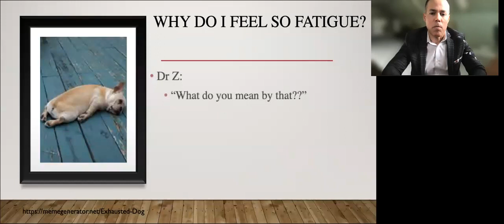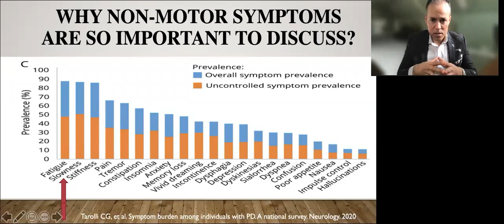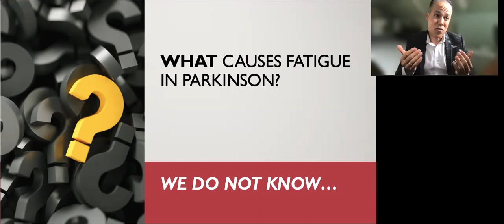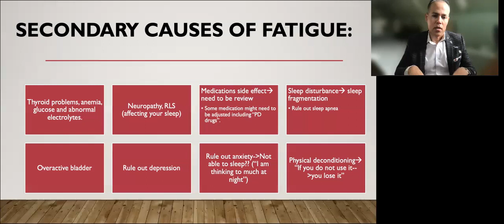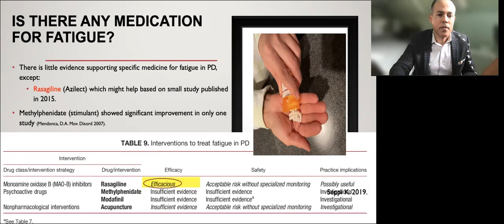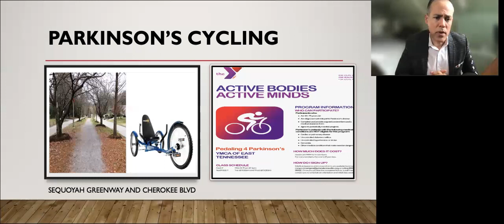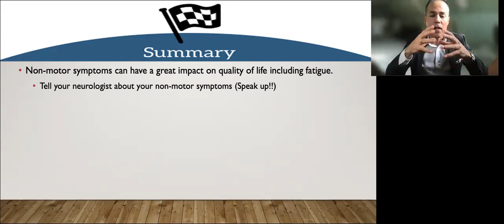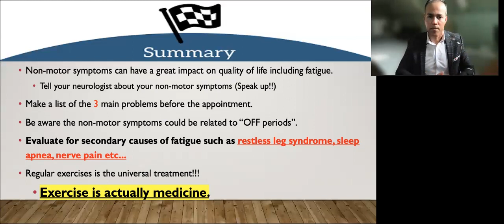Fatigue in Parkinson's Disease: For patients & caregivers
Simple education about fatigue management in the setting of Parkinson's disease from a neurologist-movement disorder specialist and physical therapist